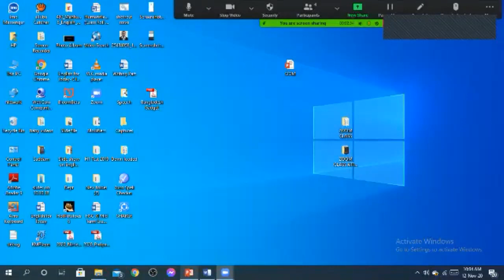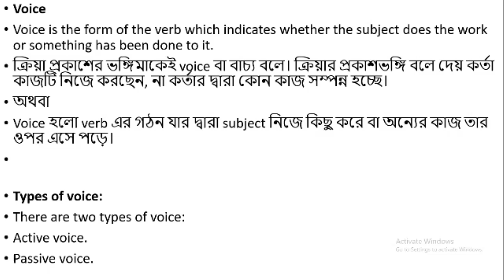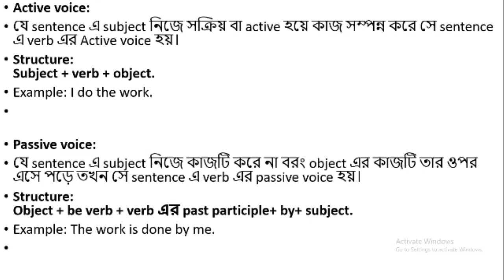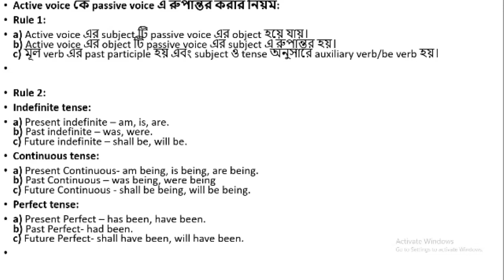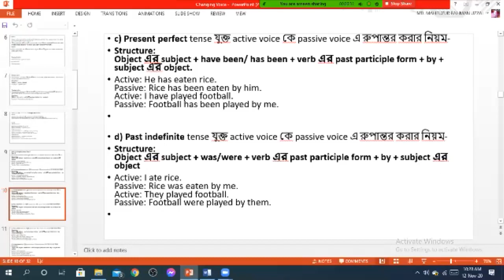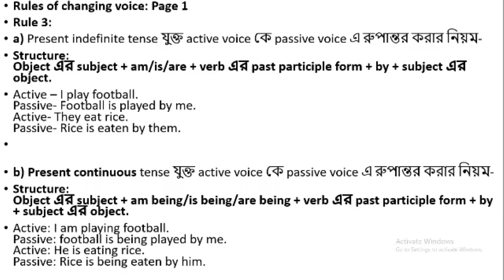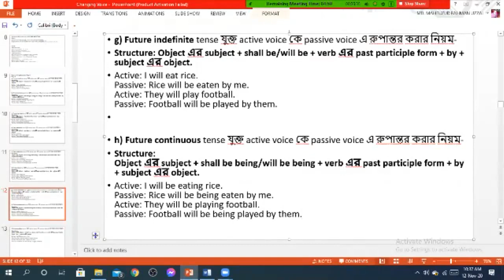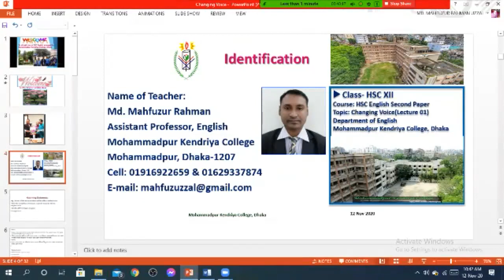HSC XII Zoom Class on changing Voice (01 Lecture) on 12 November 2020